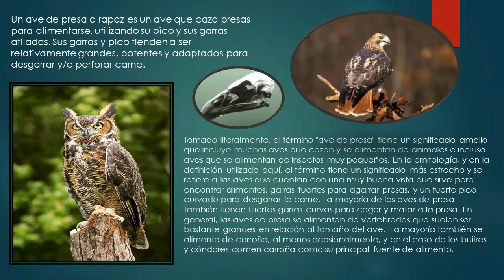Zt2- Área de aves de presa -Speed Build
Un ave de presa o rapaz es un ave que caza presas para alimentarse, utilizando su pico y sus garras afiladas. Sus garras y pico tienden a ser relativamente grandes, potentes y adaptados para desgarrar y/o perforar carne.

El término "rapaz" se deriva de la palabra latina rapere, es decir, "apoderarse" o "tomar por la fuerza".​